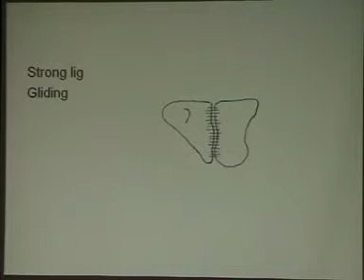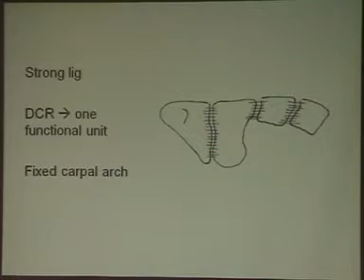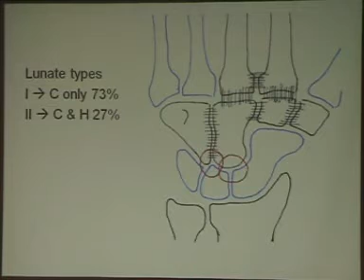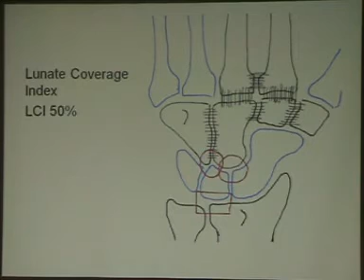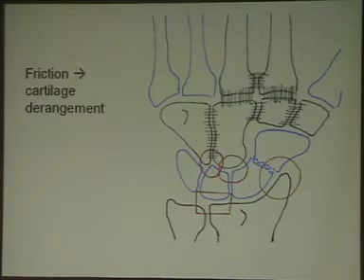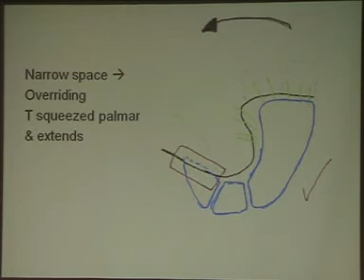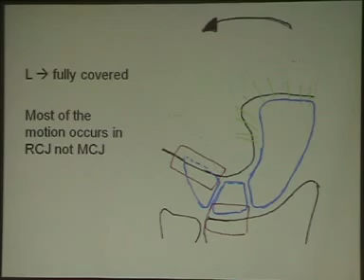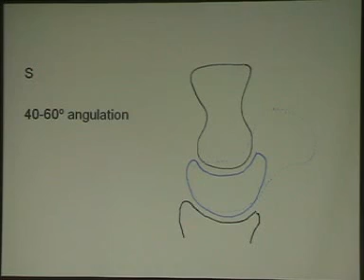Carpal motion & biomechanics - D. Mostafa Mahmoud P1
This is a lecture by Dr. Mostafa Mahmoud; Lecturer of orthopaedic surgery - Cairo university (Kasr Al Ainy School of Medicine) which was in "Basic Science in Orthopaedics" held at LRC (Learning Resource Center) in Kasr Al Ainy in February 23, 2012.